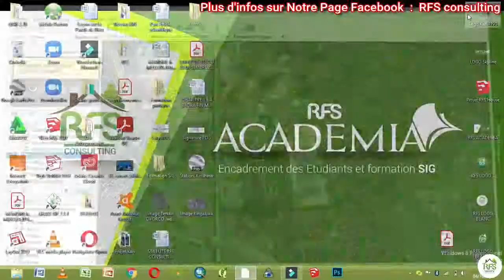SIG Partie 4 : Télécharger les images de bonnes qualités sur Google Earth Pro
RFS Academia, programme d'encadrement des étudiants finalistes et formation de SIG. Cette vidéo est dans le cadre de notre session de formation accélérée de SIG-Cartographie de 10 Séances (en Présentiel et en Ligne)